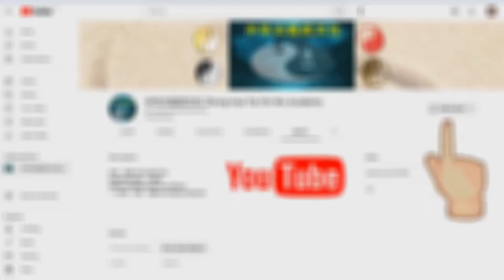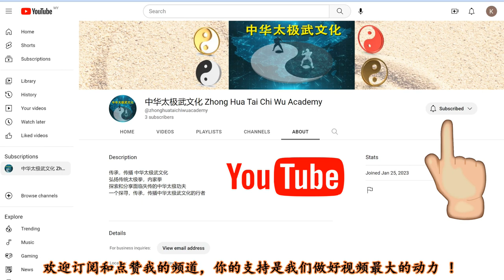郑曼青宗师亲自演练 【珍贵影片】：郑子太极拳37式 （简易拳谱字幕+配乐）（鄭子太极拳37式）鄭曼青太極拳37式